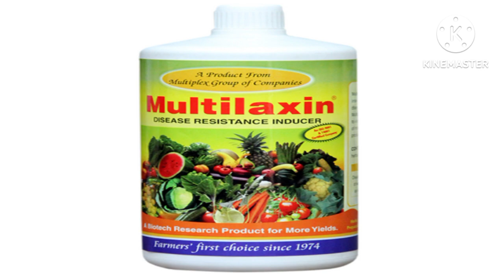multilaxin kese use kare Hindi#use multilaxin benifit#benifits multilaxind dose dose multilaxin use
Multiplex Multilaxin (Disease Resistance Inducer

Mode of Application: Foliar spray

Product Description: Multiplex Multilaxin work as a chemical equivalent to vinifera of grapes, rishtin of rice, phaseolin of moong. These chemicals are produced by plants after infection to counter the invasion of diseases (it enter the fungal mycelium, restricts the growth and kills the spores. Multilaxin molecules trigger the biochemical reactions to synthesize phytoalexins that directly attack the fungal pathogen). It improves resistance to plant diseases and stress.

Dosage: Dissolve Multiplex Multilaxin 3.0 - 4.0 ml one in liter of water and spray on both the surfaces of leaves. First spray: Spray can be initiated once the fungal attack is noticed. Second spray: 10 days after the first spray